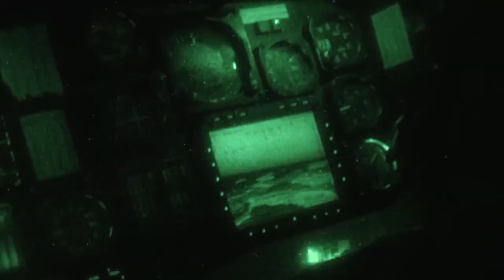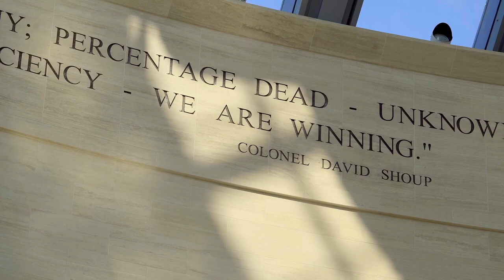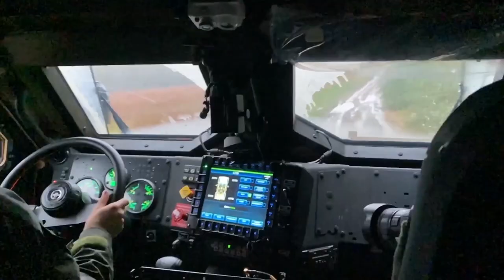2022 11 12 MJHS MCJROTC Marine Corps Birthday Ball